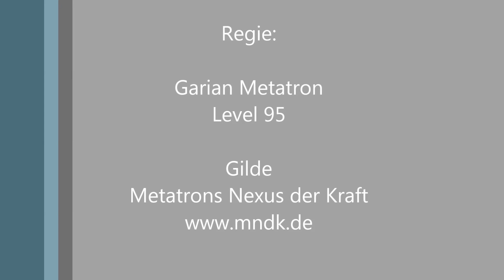Let's Play #02 Herr der Ringe Online - HDRO - Update 14 U14 - Epos 4 Kapitel 2 Gondor/Pfad der Toten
Band 4 - Buch 1 - Kapitel 2 - Instance Pfad der Toten

Wir starten heute Update 14 (West Gondor & Pfad der Toten) indem wir die Kapitel 2 Quest annehmen und die Instanz "Pfad der Toten" durchspielen. Mit allen Tücken und Problemen :)

Teil #02: Siehe oben!

Herr der Ringe Online ist Free-2-Play!